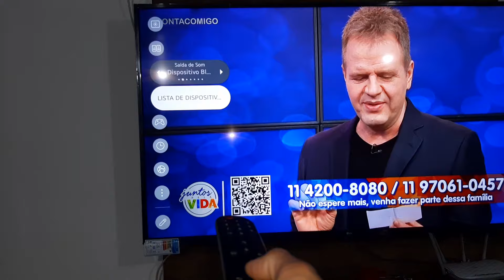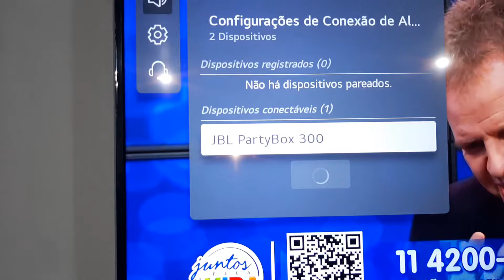Como conectar CAIXA DE SOM BLUETOOTH na Smart TV LG 65 POLEGADA MODELO 2021